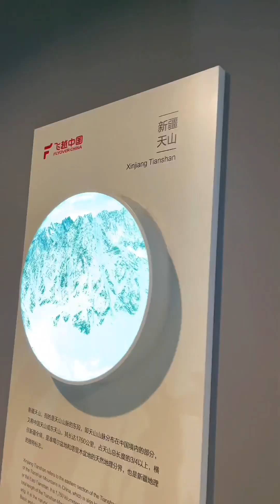记录北漂情侣休息日的生活，休息日就要出去溜达一下，晚上回来自己在家做了豪华版锅盔#记录真实生活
90后情侣的北漂vlog ！
希望我们能从无到有
四季交替 我们还是我们

The Northern Drifting vlog of 90s Couples!
I hope we can grow from scratch
Four seasons alternate, we are still us